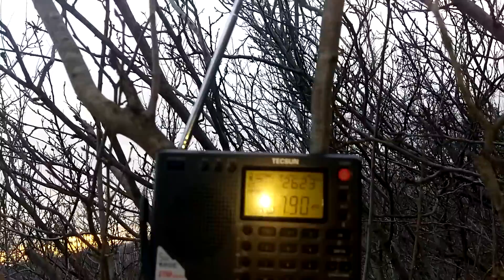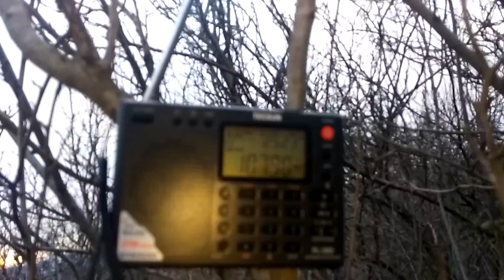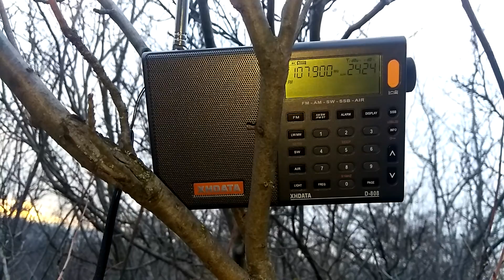Сравнение приёма на FM и УКВ Xhdata D 808 & Tecsun PL 380.(1)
Уровень и качество приёма .